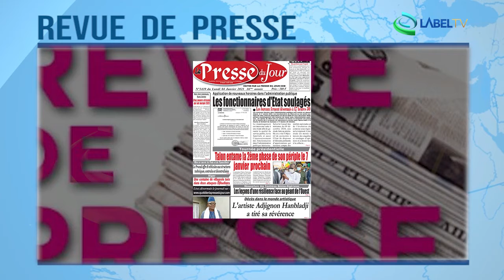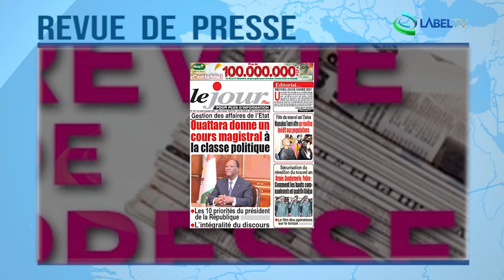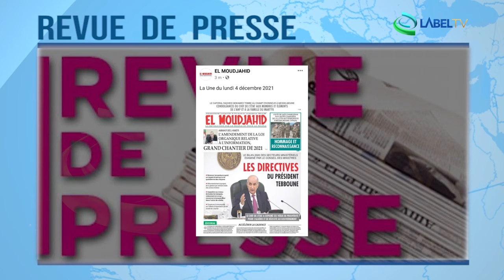Revue de presse Afrique du 04 01 2021 LabelTV